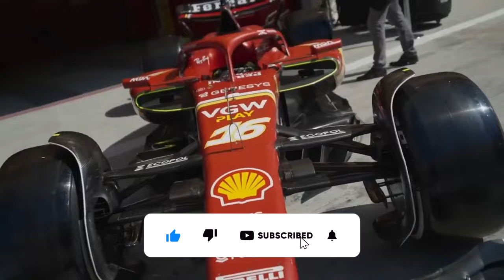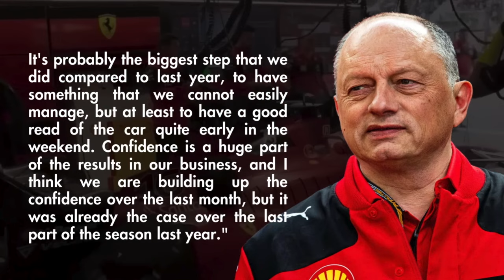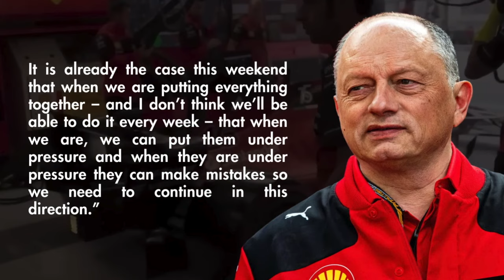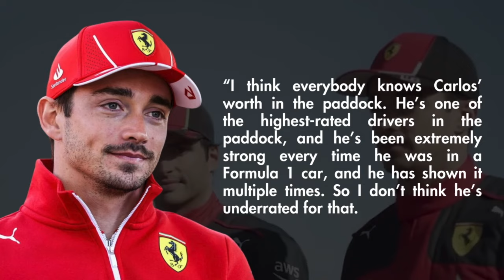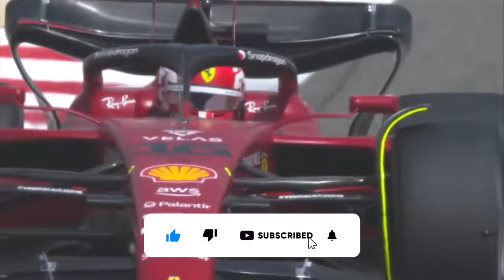What Ferrari JUST DID With Their SF-24 Is INSANE!